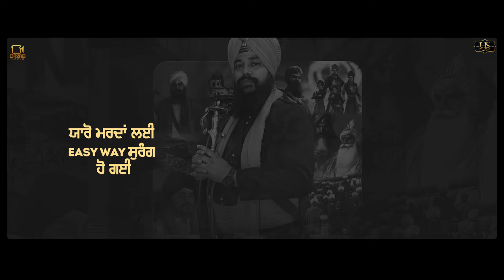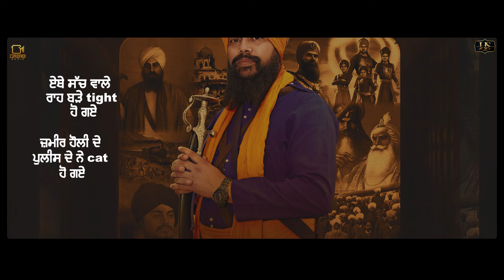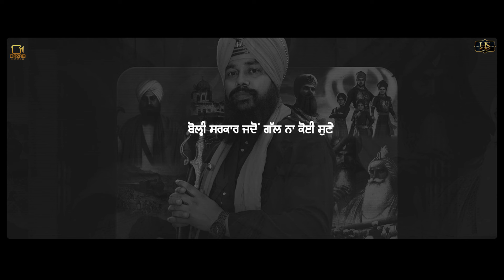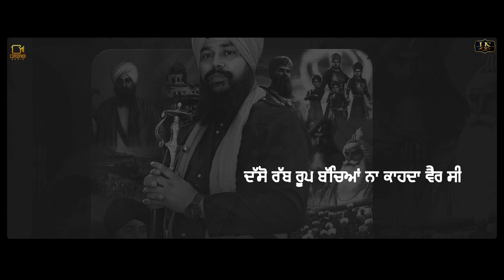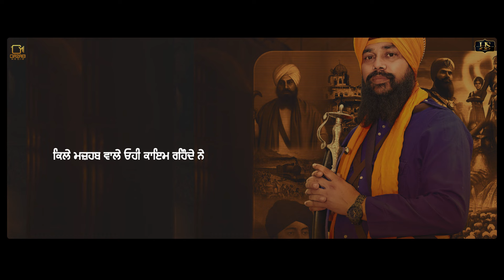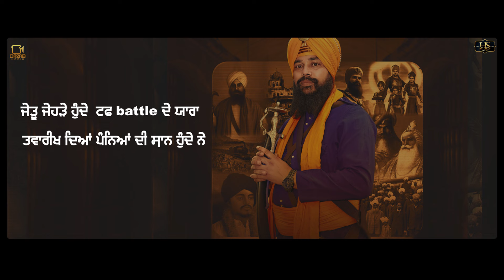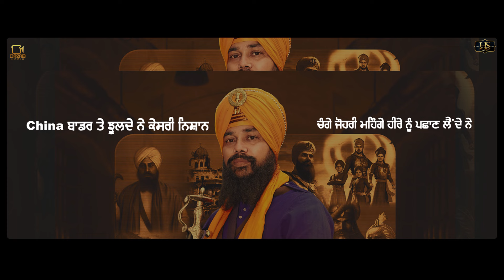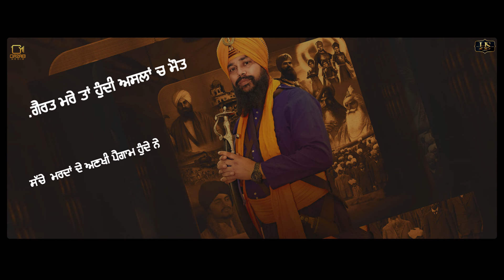Soorme (Official Audio) Manjit Singh Sohi | Sher Partap Singh | Gazab Media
Gazab Media & Harpreet Singh Presents ‘Soorme’

History is the greatest witness that Punjabis have never been afraid, have always stood by their principles and sacrificed what had been necessary for freedom!

♪♪  "Soorme" Listen and Stream Music on  ♪♪

Hungama:
Wynk:
Napster:
Amazon Uk
Amazon Music India:

"Soorme"

Lyrics: Sher Partap Singh
Vocalist/Composer: Manjit Singh Sohi
Arranger: E8 Stringers
Poster: its Jassar
Lyrical Video: Rup Inder Singh

Label: Gazab Media
Producer: Harpreet Singh

Additional Credit:

Publicity Design: Rup Inder Singh
Label | Gazab Media  | Harpreet Singh (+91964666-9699)

Team: HsMedia

(This Song Is Subject To © of Gazab Media)